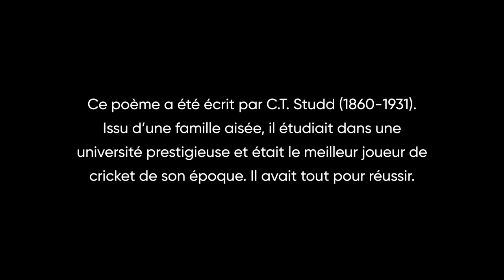Une seule vie, tout pour Christ | Charles Studd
Ce poème a été écrit par Charles Studd. Alors qu'il était dans une université prestigieuse et le meilleur joueur de cricket de son époque, il a tout quitté à 24 ans pour partir servir Jésus en Chine. 🙌

« Une seule vie, qui passera vite
Seul restera ce qui est fait pour Christ. »

Original : Only One Life - C.T. Studd
Traduction : Nicolas B. & Benjamin Eggen

➡ Blog perso (article chaque jeudi)

📚 Mon dernier livre "Soif de plus ? - 42 vérités pour enraciner ta foi"
💡 Les Cousins Théologiens, le podcast que j'anime avec mon cousin Maxime. Dispo sur Spotify, Apple Podcasts, SoundCloud, etc.